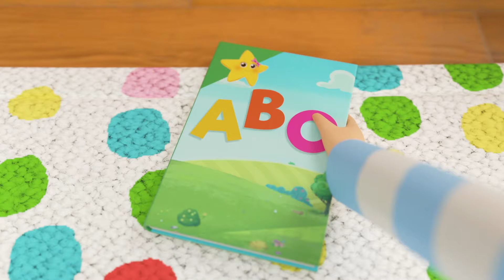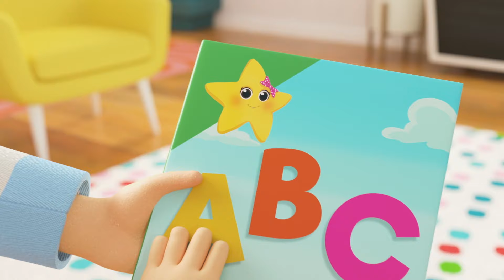I Love My Family💓 | Lellobee | Super Moms | Nursery Rhymes and kids songs 🌸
Mia and her friends are finding sweet ways to tell their families they love them on Valentine's Day.

Each Lellobee episode explores a huge array of subjects: from the environmental “How do plants grow?” to any social, emotional, and educational developmental skills (Caring, Sharing, Nurturing, Patience, Collaboration, Teamwork, Exercise) to Hard Learning (Counting, ABC’s, Animal Sounds).

 Welcome to Moonbug Kids- Super Moms. Join us for weekly uploads of the very best kids' family shows, celebrating the extraordinary strength, love, and resilience of mothers everywhere...She's the real-life superhero every kid dreams of🌟🏠!

*Lyrics*

00:00 I Love My Family Song - Valentines Special
01:58 Baby's Got A Boo Boo
03:58 No No Spooky Monsters Song -Dress Up on Halloween
05:57 Rain Rain Go Away - Playing in Puddles with Friends
07:56 Learn To Swim Song
09:52 Going To School Song
11:25 Happy Birthday
13:18 Ten Little Buses - Learning Shapes With Mia
15:13 Ten Little Buses - Learning Fruits with Mia
17:08 ABC Phonics
19:26 Yes Yes Vegetables Song
21:25 5 Little Ducks V2
23:19 Learn Rainbow Colors
25:14 Fairy Tale Song
27:11 Halloween Wheels on the Bus
29:09 Itsy Bitsy Spider
31:04 Yes Yes! Halloween Trick or Treat
32:53 Humpty Dumpty
34:52 Baa Baa Black Sheep
36:44 Twinkle Twinkle Little Star V2 (originally Amazon Exclusive)
38:43 Halloween Baby Shark
40:43 Ten Little Buses - Learning Vegetables with Mia
42:38 Peekaboo
44:21 Animals Train Song
46:18 Jumping On The Moon
48:16 This Is The Way - Bedtime Routine for Kids
50:11 Learns Shapes Colours and Numbers - Finger Family Muddy Puddles Song
52:09 Old MacDonald
54:07 Bedtime Song